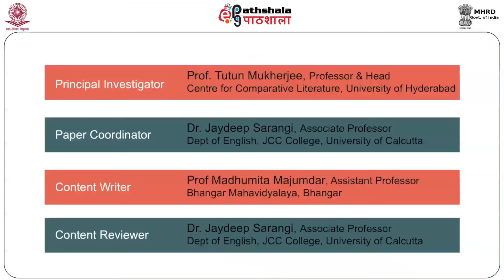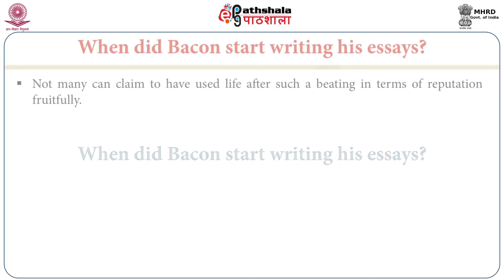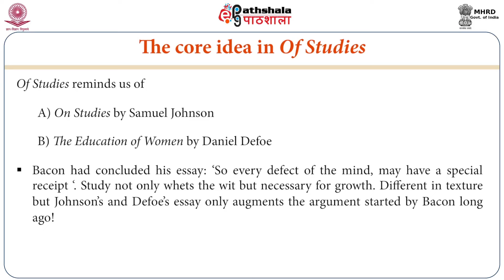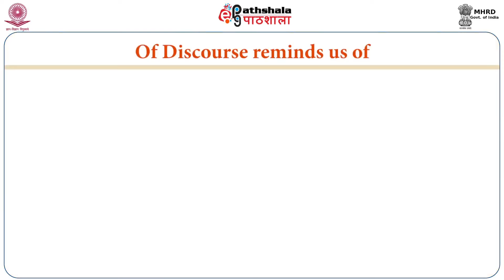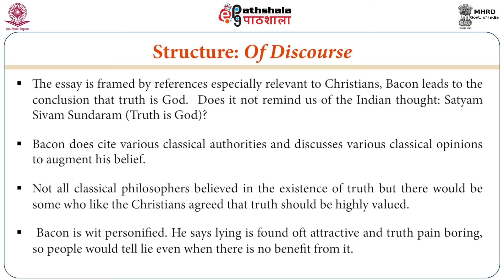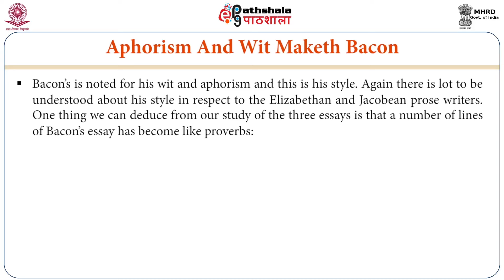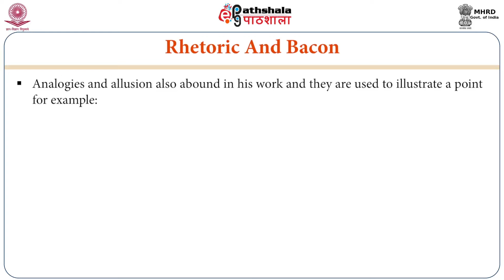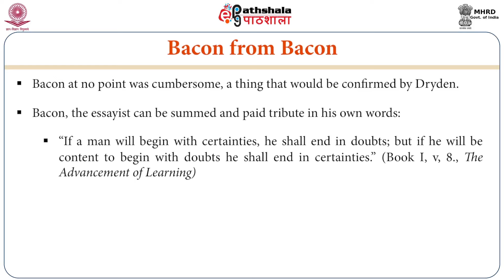Francis Bacon: Essays